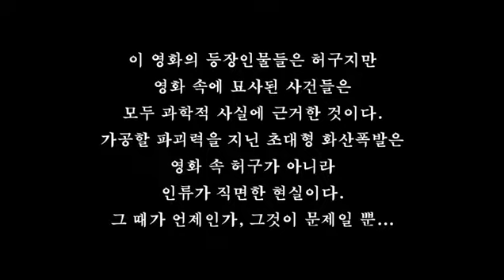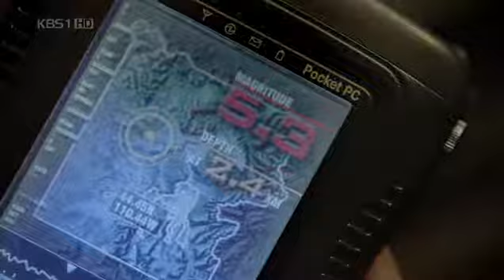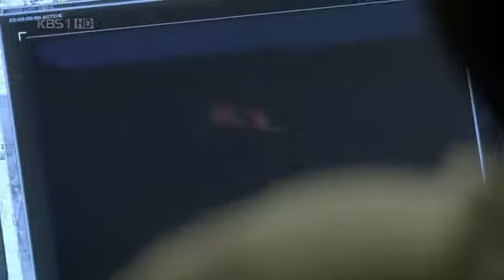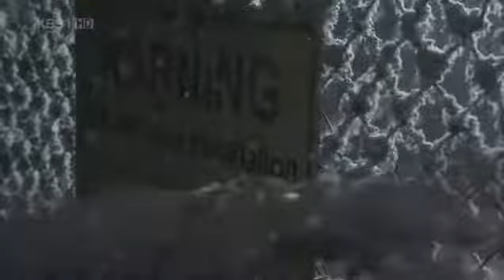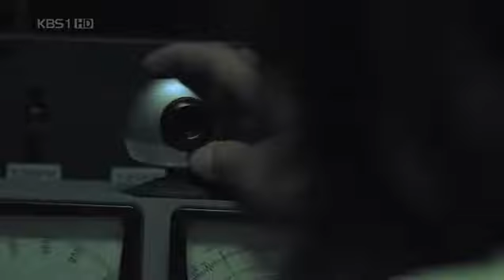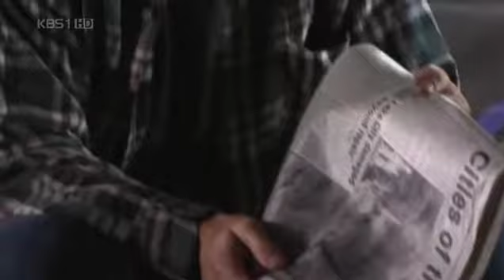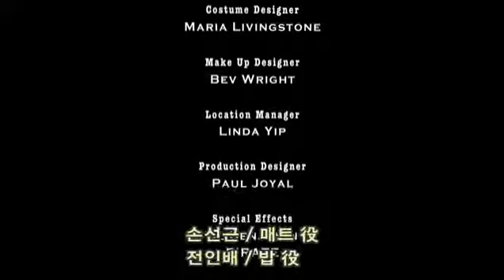Super Volcano E02 KBS 050420 HDTVRip XviD hamc